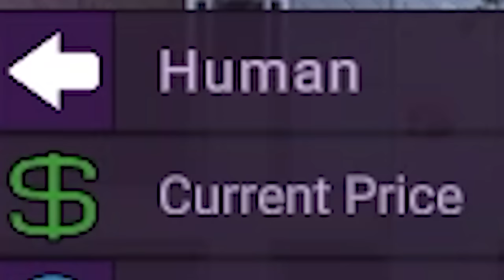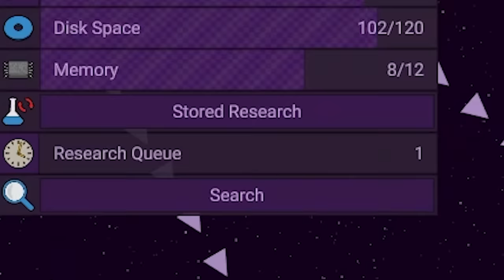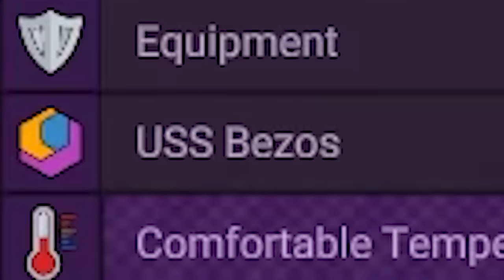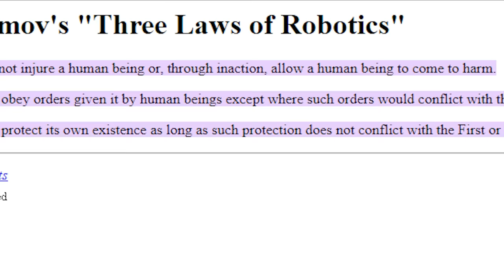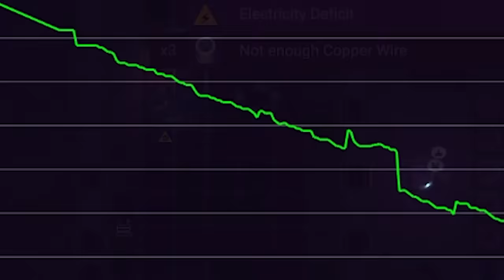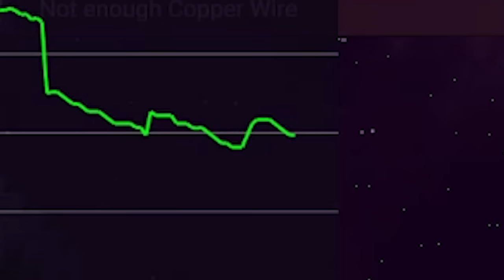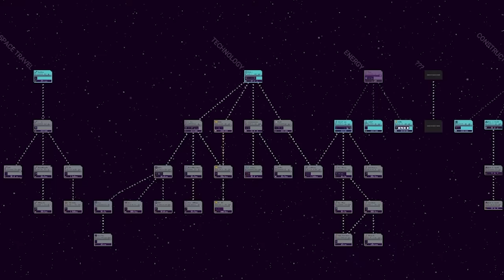Enslaving Humanity with the Stock Market in Stardeus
Humans are the best investment.